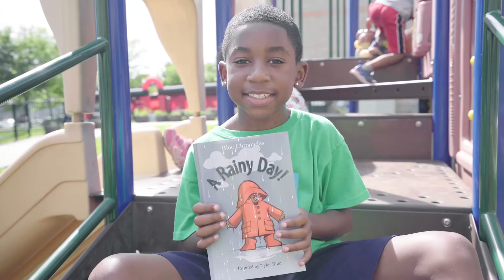East Orange Music, Art & Culture Festival 2019 - (Sizzle Reel)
Event Presented by: East Orange Arts Council &  The City of East Orange Staff

Event Producer by: Briclyn Entertainment Group, LLC

Video Production & Editing by: Khine Bonner